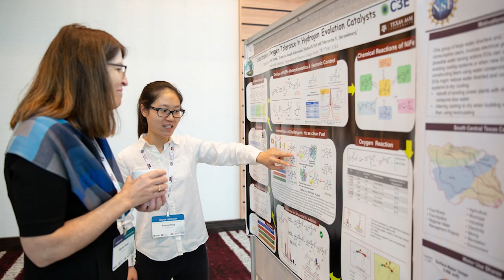2021 C3E 10th Anniversary Video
Celebrating 10 years of advancing women's leadership in clean energy.